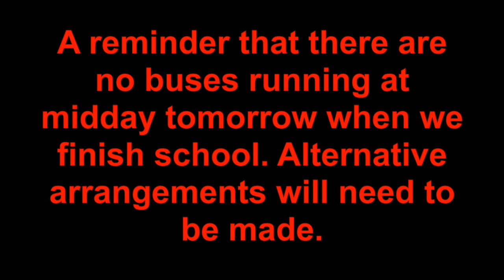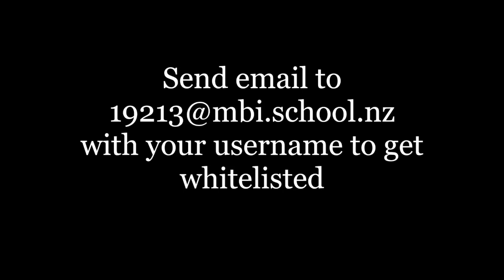MBITV - Monday 14th December, 2020